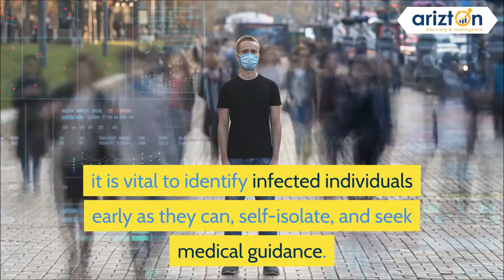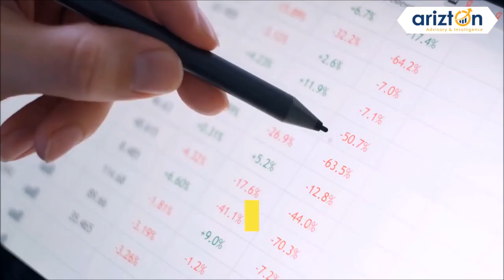COVID19 DIAGNOSTICS MARKET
*Are countries performing sufficient COVID-19 tests globally?*

COVID-19 Testing

The global COVID-19 diagnostics market by tests is segmented into the PCR, antibody (serology) tests, antigen Tests. The PCR accounted for the share of 75 % in the global market. Real-time  polymerase chain reaction (RT-PCR) tests and antibody tests have emerged as vital techniques for
the global healthcare system to manage the outbreak.

 The WHO has recommended PCR as one of the reliable tests for COVID-19 diagnostic and is followed across the globe to diagnose patients and
stop the spread of the disease further. As the pandemic continues, vendors have come up with advanced antibody and antigen tests. Many countries with limited healthcare infrastructure have used a lot of antigen and antibody testing for screening. However, PCR remains a confirmatory test

COVID-19 Country-wise Testing

APAC is the largest market for the COVID-19 diagnostics market and retains it during the forecast year due to its higher population. This is attributed to the increasing target pool of people requiring disease diagnostics and improvement in healthcare infrastructure.

North America accounted for 25% and is the second-largest market. The US, with developed healthcare infrastructure, is still struggling to contain the spread of the virus. The country has recorded the second-highest tests after APAC. It accounts for more than 82% of the tests conducted in the region, followed by 12% of the antigen tests and 5% of the antibody tests conducted in the country.